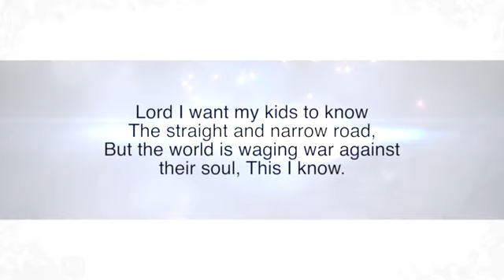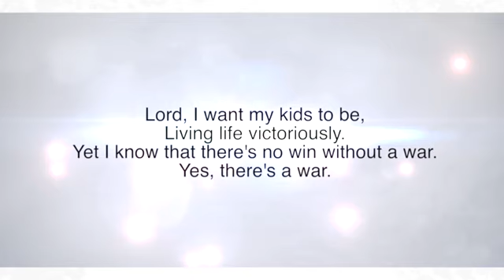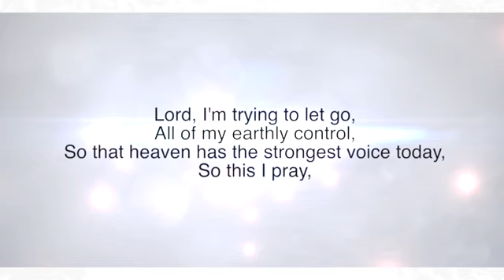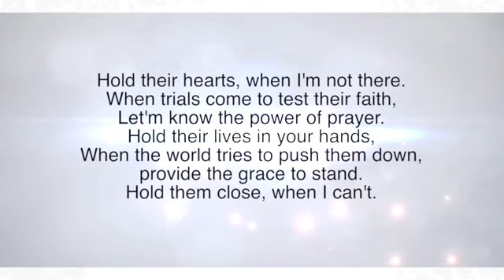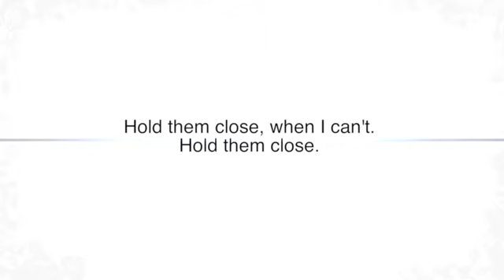Just a prayer for my kids